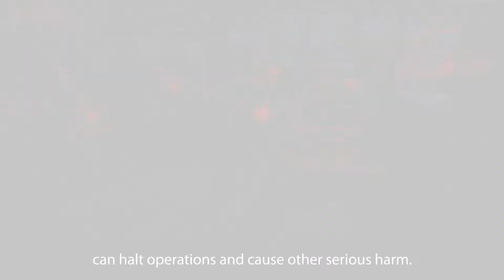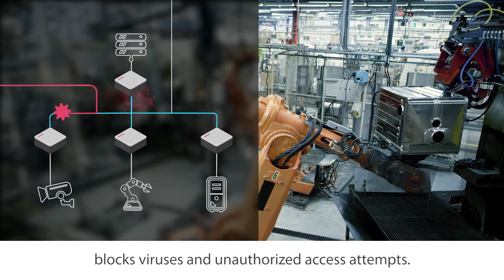IoT Security Solution CYTHEMIS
End-to-End Security Solution for Industrial IoT